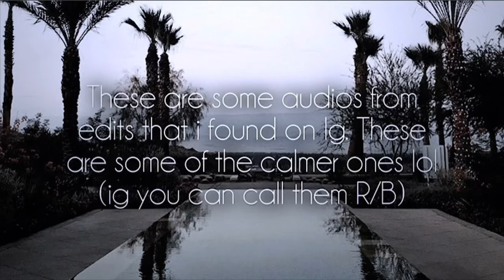Instagram Editing Audios!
Today I have some audios for you to use!